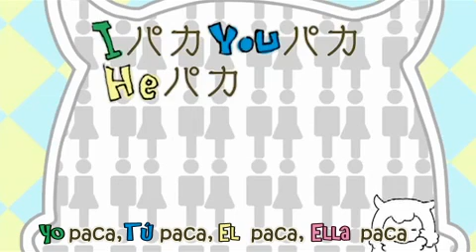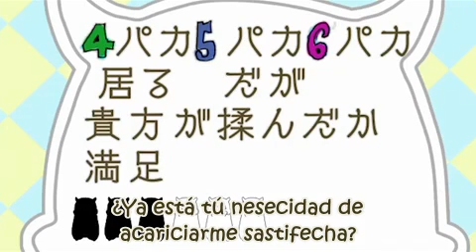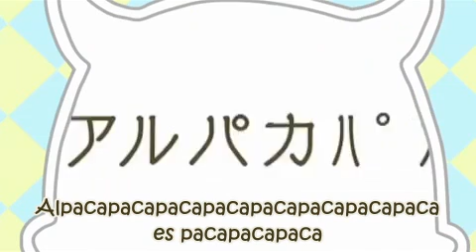Megurine Luka - ARPK (español subtitulos)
Título: ARPK
Letra: muu
Película: Haruyo
Si escribes Alpaca en katakana, アルパカ A-Ru-Pa-Ka o ARPK, el título de la canción.